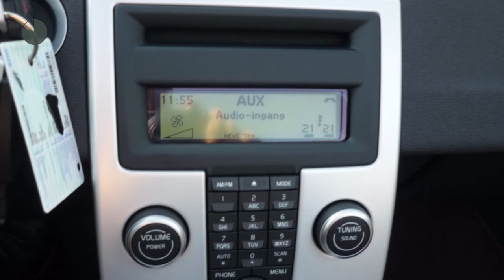Volvo C70 2.4i Automaat Momentum Navi Leer 170 pk